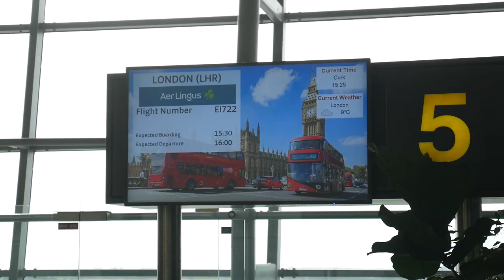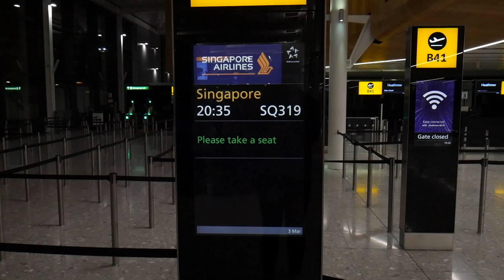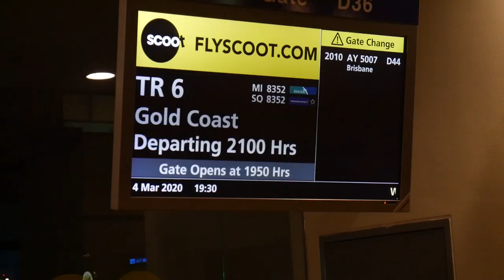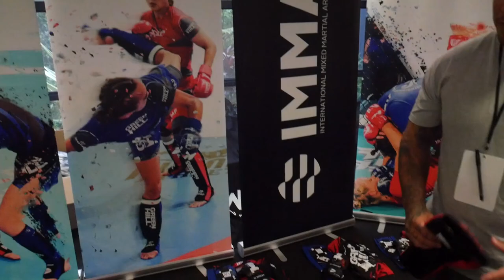We Traveled 35 hours for an MMA fight : Fighters Life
My name is Ryan Spillane. I'm an MMA fighter out of SBG Cork in Ireland. I started these vlogs because I want to show you what it's like to be a fighter.

Today's episode we fly 35 hours to Australia for my next MMA fight follow the journey to the fight and backstage for the! Enjoy